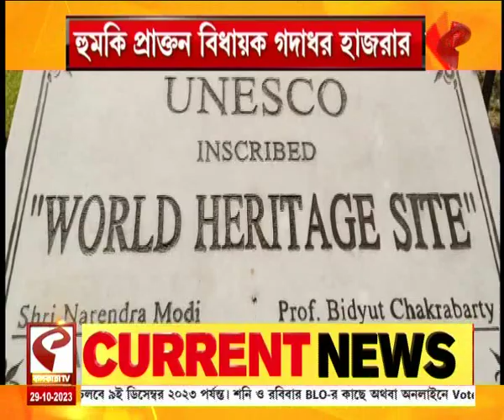Bolpur TMC | বিদ্যুৎ চক্রবর্তীকে বাড়ি ছাড়া করার হুমকি প্রাক্তন বিধায়ক গদাধর হাজরার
website link for this copy :
@Kolkata Tv